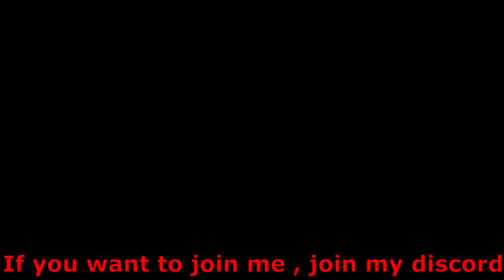ENGINE SWAPS IN CAR X - RB26 R34 drifting - Car X Drift Racing Online -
I claim no credit for any of these songs!